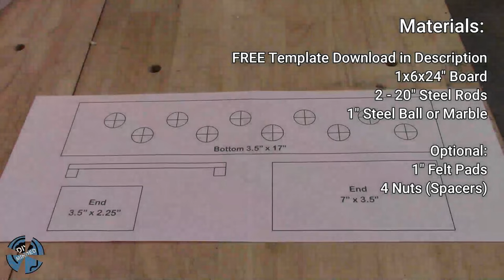Ten Woodworking Games in 30 Minutes!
This is a collection of ten woodworking games.

First - Quoridor
1:56 - Hockey
3:51 - Connect Four
6:00 - Shoot The Moon
7:54 - Dominos
9:52 - Bowling
16:32 - Tic-Tac-Chec
22:20 - Peg Game
24:45 - Chinese Checkers
26:15 - Dingo Disc